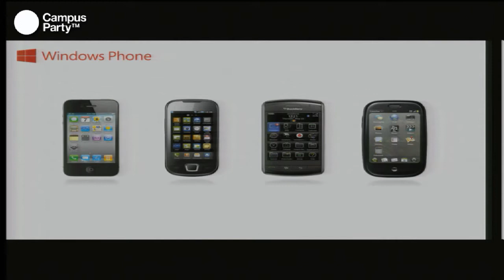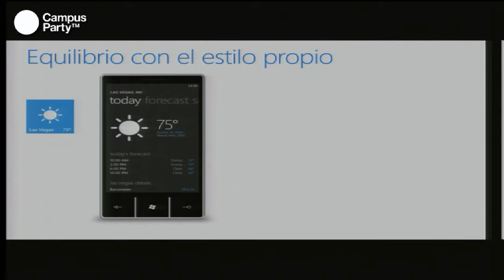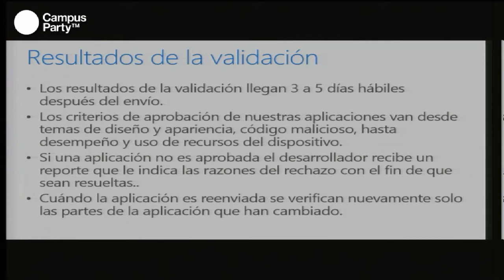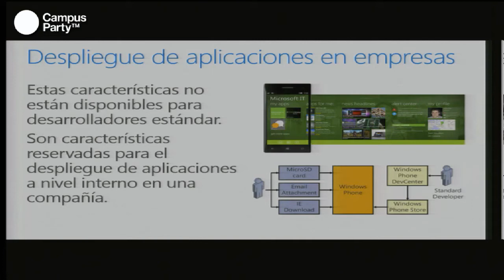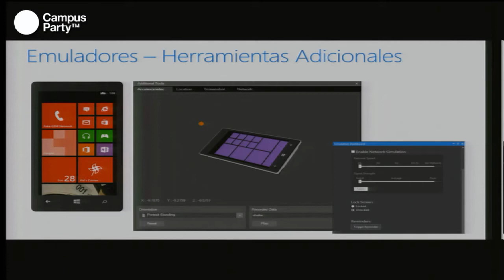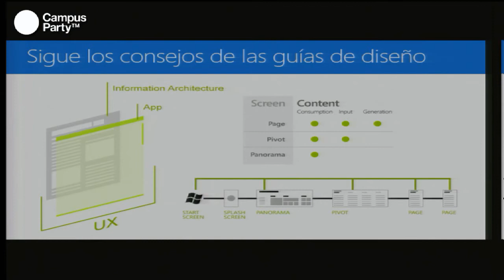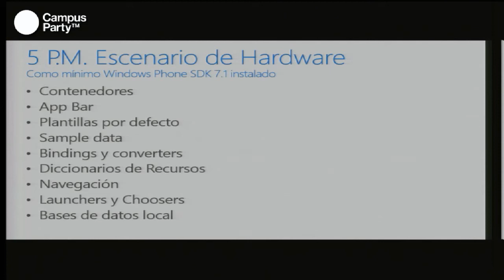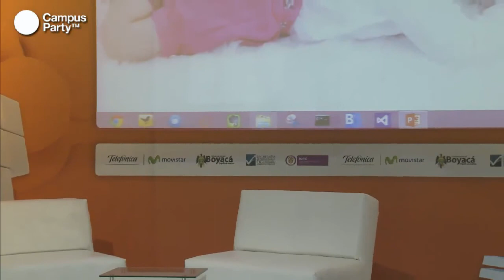Boya.ca - Introducción a Windows Phone